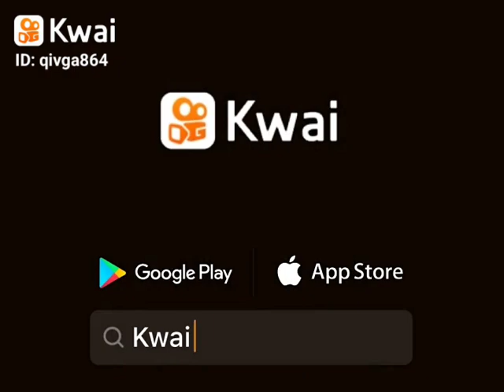cabeça branca ❤️ djfffcrs1 ❤️ Antônio Carlos de Araújo ❤️ CD em sua música